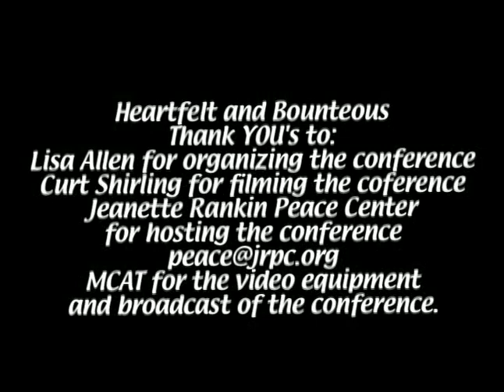Astrology Conference c Melissa Mason 2004